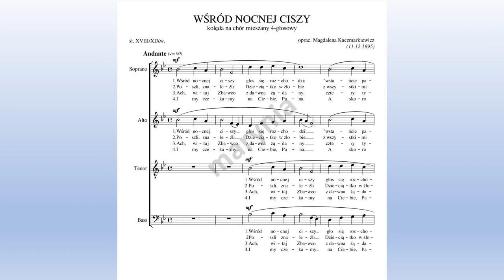Wśród nocnej ciszy - kolęda na chór mieszany 4-głosowy, oprac. M. Kaczmarkiewicz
Partytura w formie PDF jest do nabycia w sklepie internetowym Wydawnictwa Muzycznego MUZO